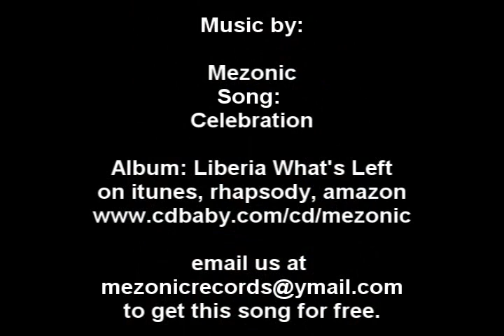# Top films 2016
M.R.P. & Ent., LLC
presents:

Global Entertainment News
Top 10 Films of 2010